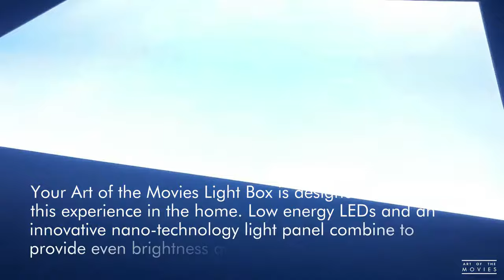ART OF THE MOVIES Make your movie posters come alive!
Make your movie posters come to life with the Art of the Movies Light Box - the way your double-sided movie posters were designed to be displayed!